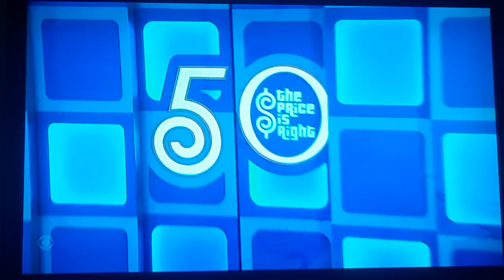The Price Is Right "Showcase Results" 4/15/2022